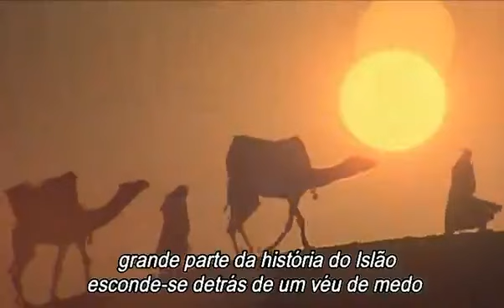Impérios ISLÃO EP 01 O Mensageiro DVDRip BROKSS